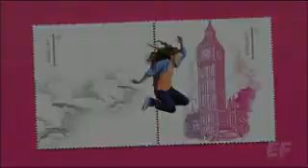Нижний Новгород / Видеоинтервью участников конкурса МИСТЕР СТАРШЕКЛАССНИК 2013